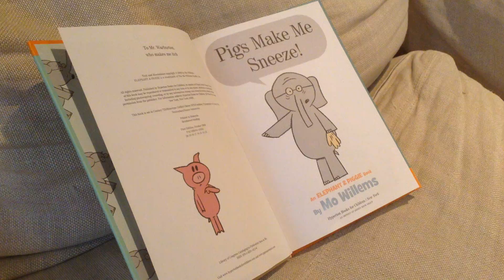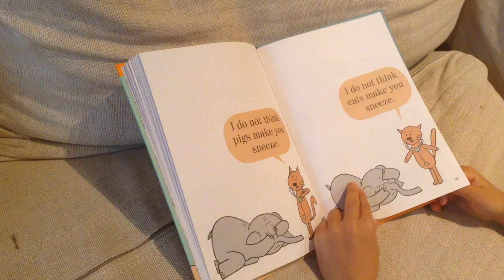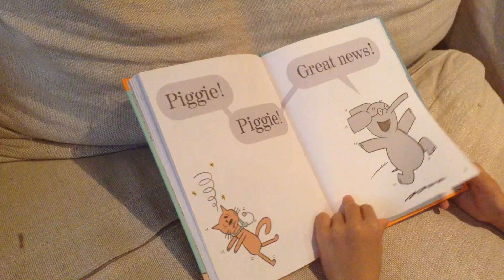Pigs Make Me Sneeze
By Mo Willems, read by Nathan O.